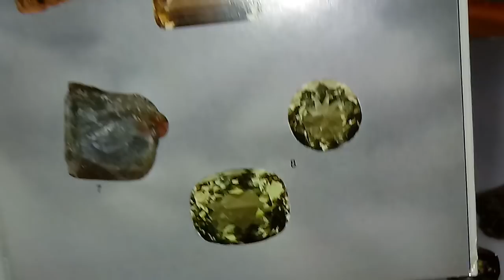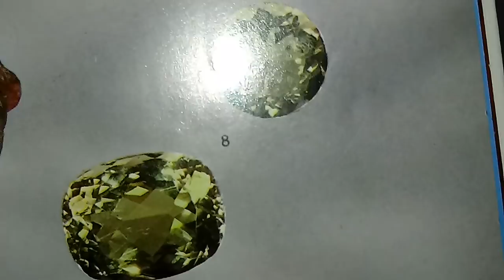Pedra rara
Grupo no Facebook Sy e Miguel lapidação de pedras

Instagran Miguel de Paula
Instagran Sy e Miguel